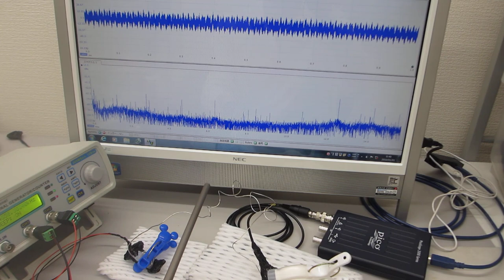共振現象と非線形現象を制御可能にする超音波発振制御プローブ（超音波システム研究所）